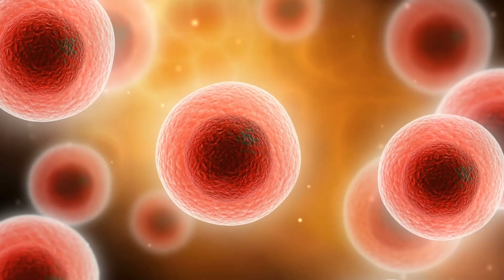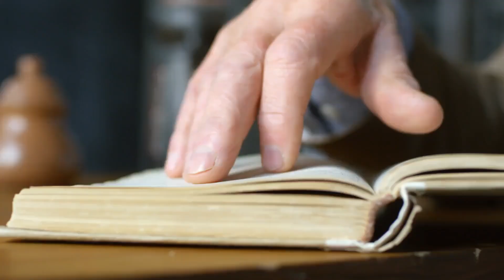The Truth About Stem Cell Therapy: No, It’s NOT Creepy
✨ Learn more about how to live a long and pain-free life

Even though we’ve been doing stem cell transplantation since the 1960s, it’s only in the last 20 years that stem cell therapy has become more understood.

Stem cell therapy is an emerging field, and as a result, there are a lot of misconceptions about it all around the internet.

Today, I’m here to correct some of those misconceptions. I’ll be diving into the usage of ethical stem cell sources in the US, the advantages of young stem cells from (ethically-harvested) umbilical cords, why the US is still a global leader in stem cell research, and more.

Key Takeaways:

Introduction (00:00)
Why stem cell therapy isn’t creepy (00:57)
Why I love umbilical cord stem cells (06:11)
Why embryonic stem cells are not a good idea (10:00)
Stem cell therapy is inspiring (13:21)

Joy Kong, M.D. is a UCLA-trained, triple board-certified physician (American Board of Psychiatry & Neurology, American Board of Addiction Medicine, American Board of Anti-Aging & Regenerative Medicine). Of her many accomplishments, the following are highlights: Founder/CEO of Chara Health USA (formerly known as Uplyft Longevity Center) in Los Angeles, California, where she specializes in stem cell therapy, ketamine therapy, as well as a wide range of therapeutic modalities to enhance overall health and combat diseases in a holistic approach, esp. by enhancing the body’s innate regenerative potentials. Founder/President of American Academy of Integrative Cell Therapy where she provides training to physicians on the science, clinical evidence and safe protocols in Stem Cell Therapy. Published author in scientific journals in regenerative medicine research and developer of unique regenerative medicine products and protocols. Founder/CEO of Chara Biologics, a company dedicated to providing cutting-edge regenerative medicine products in the US and to the global market. Dr. Kong was recognized for her contribution to the field of regenerative medicine and awarded the “Top Doctor of the Year in Stem Cell Therapy” and “Empowered Woman of the Year” in 2019, as well as “Stem Cell Doctor of the Decade” in 2021 by the prestigious IAOTP (International Association of Top Professionals). Dr. Kong’s memoir Tiger of Beijing has garnered tremendous interest, and was named “2020 Book of the Year” from IAOTP and showcased at Time Square. Please consult with your doctor /healthcare provider if you have any questions about your medical condition.